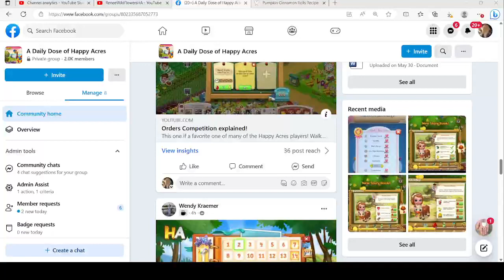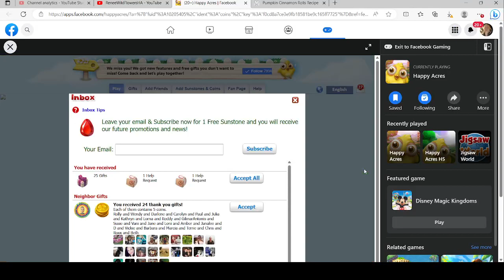Are your animals different??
I had two messages saying the animals look different and so when I looked I also saw a new change in the animal house!